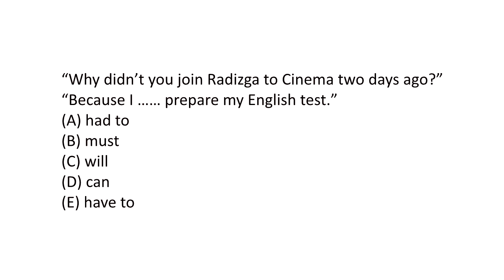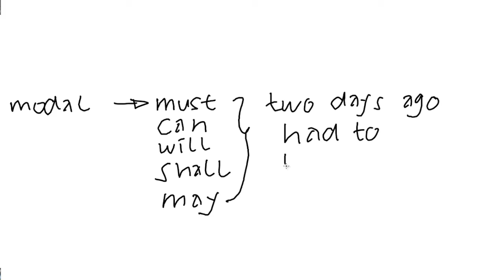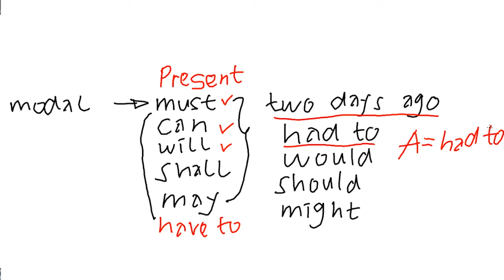Juara SBMPTN Learning - Modals - ENGLISH - IPA - Persiapan SBMPTN 2018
Dapatkan lebih banyak video pembahasan soal SBMPTN, gabung grup wa belajar SBMPTN 2018 klik
Gratis!!
Dapatkan pembahasan soal SBMPTN setiap harinya
Lulus SBMPTN 2018
Buat orangtuamu Bangga